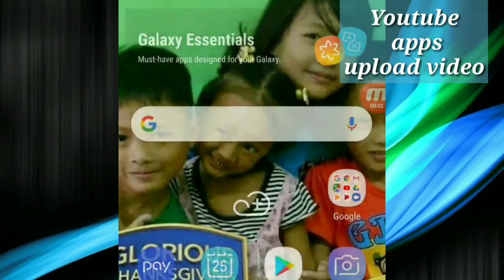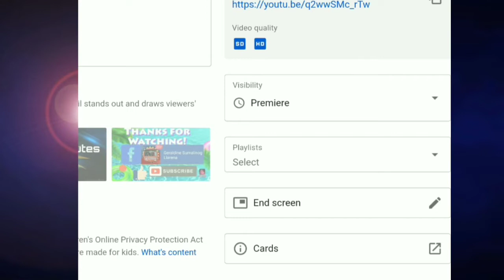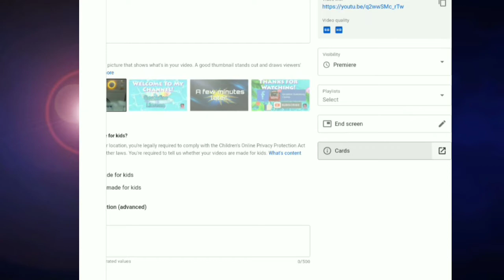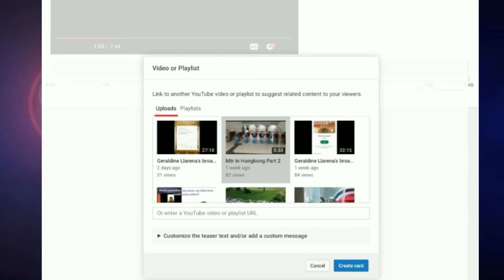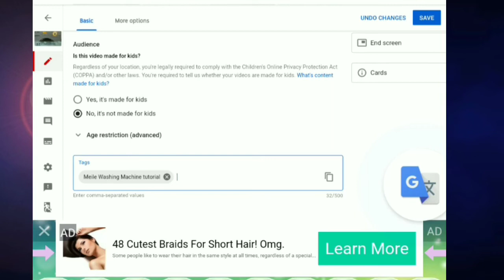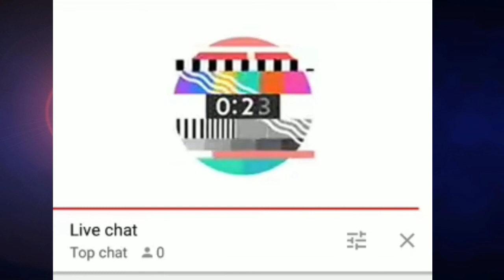How to make a premier in our video / New update youtube Studio for 1K Subscribers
- After upload ng ating video, make it private
- Go to chrome YouTube studio
- Click Video Image or video manager.
- Pen image appeared ,
- click the private into a public, you can see also set as an premier just click it.
- Also make a endscreen and card
- do setting, made for kids or not.
- do tags and save
- Premier will start